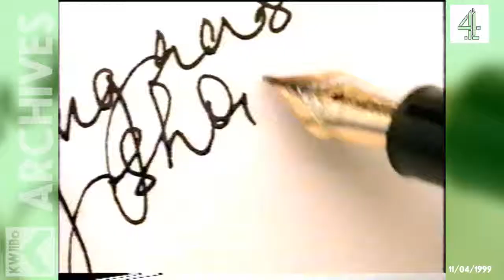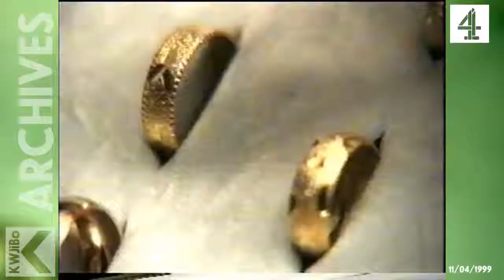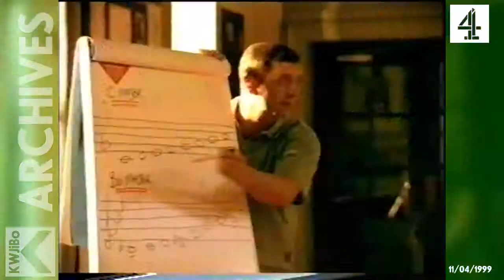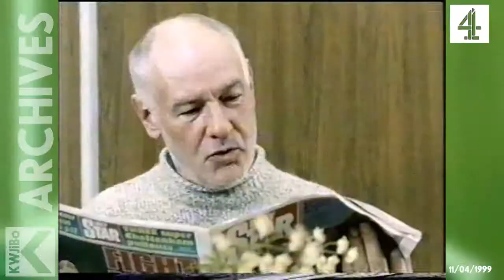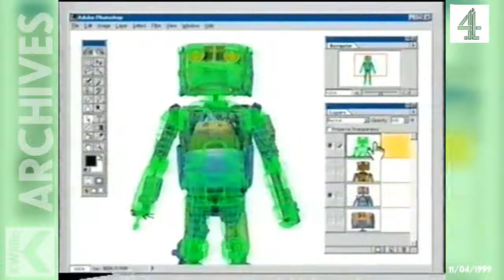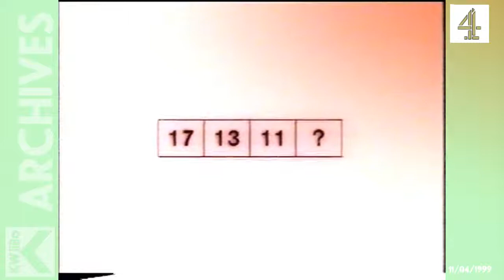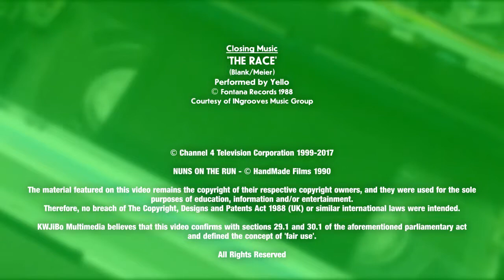Channel 4 - Sunday 11th April 1999 - Adverts and Continuity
It's Sunday 11th April 1999, and while Kosovo was being bombarded with further air strikes, a certain ex-EastEnder was enjoying her 'Perfect Moment' as the UK's newest chart topper.

Meanwhile, at 9pm that evening, the folks at 124 Horseferry Road was airing a British made film from the beginning of the decade, which was described by the then movie critic for The New York Times, Vincent Canby, as “a great leveller.” - Nuns on the Run.

These are the commercials and continuity being aired during and after the film:

Commercial Break 1
Vauxhall Vectra (from their 'intro to Madonna's Papa Don't Preach' era!)
Compaq
Cesar Dog Food
Bailey's Irish Cream (Please drink responsibly!)
Sensodyne Toothpaste
Teletext (TV Guide)
Guinness (short version of the advert voted The Greatest TV Advert of the 20th Century. Again, please drink responsibly!)
Persil Non-bio tablets

Commercial Break 2
Scream 2 video (teaser)
The National Minimum Wage (introduced 11 day before - £3.60 p/h or £3 if aged 18-21)
Walkers Cheese & Owen Crisps (with Michael Owen and, you know who!)
UPS online parcel tracking
Duckhams Car Oil (gone but not forgotten)
The National Lottery (featuring The lottery-funded GT Group Band of Peterlee, County Durham and the voice of the late Ayrton Rodgers)
Scream 2 video

Post programme continuity
Trailer for Mystery for the Mummies: Cave Mummies of the Canaries (voice over by Channel 4 announcing stalward David McLoud)
Slide for Motorbike Madness (announcer unknown)
Trailer for FilmFour in April
McDonald's McRib and Potato Wedges
Intel Pentium III Processor
Batchelor's Super Noodles (starring a very young Martin 'Bilbo Baggins' Freeman)
Guinness (longer version of the advert shown earlier. Once more, Please drink responsibly!)
Terry's Chocolate Orange bar (with Dawn French)
Gillette Mach 3 razor
Renault Laguna Estate
Trailor for Equinox: Living Dangerously (voice over by another Channel 4 announcing stalward, Gary Tezza)

Here is the full Channel 4 schedule for that day:

05.30 Bill & Ted's Excellent Adventures
05.50 The Pink Panther Show
06.15 Animal Alphabet
06.20 Magic Roundabout
06.25 Ivor The Engine
06.30 The Clangers
06.40 Bagpuss
07.00 Salty's Lighthouse
07.30 Bug Alert
07.55 Insektors
08.15 Saved by the Bell
08.45 City Guys
09.10 CatDog
09.45 Planet Pop
10.00 The Waltons
11.00 Hollyoaks Omnibus
12.10 Dawson's Creek
13.10 Doors to Manual: Berlin
13.45 Brussells: Behind Closed Doors – Something in the Air
14.45 Football Italia (Live)
17.00 Travelog Trek. Bhutan
17.25 FILM: Aces High
19.30 The Establishment
20.00 The Real James Goldsmith
21.00 FILM: Nuns on the Run
22.45 Motorbike Madness
23.50 The 11 o'Clock Show
00.40 Babylon 5
01.35 Dark Skies
02.25 For the Love of...Trees
03.20 Hell, Home, Texas
03.50 FILM: Ju Dou

Source. The Times/4-Tel